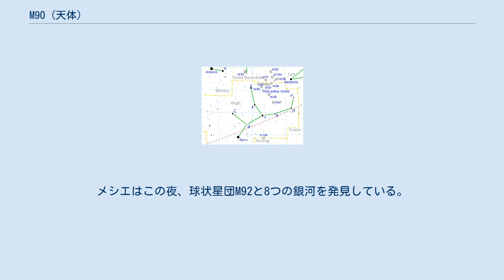M90 (天体)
M90（NGC 4569）はおとめ座にある渦巻銀河である。
おとめ座銀河団に属している。
数少ない銀河系に対して接近している銀河の一つである。
 M89とM90は同じ視野に入る。
M90はM89の北40分にあり、両者の間はジグザグの微星でつながるという。
 双眼鏡では恒星状にしか見えない。
口径5cmの望遠鏡では光のシミにみえ、口径8cmの望遠鏡では米粒状の中心角とそれを取り巻く光芒が見えてくる。
口径10cmの望遠鏡では、M89と同一視野に見えM90はかなりつぶれた楕円形、M89は丸い円形に見えて、区別できる。
口径30cmでは腕の構造のような暗黒帯が見えてくる。
 1781年3月18日にシャルル・メシエによって発見された。
メシエはこの夜、球状星団M92と8つの銀河を発見している。
 メシエは「星のない星雲。M89より微光」と記した。
ジョン・ハーシェルは「かなり大きく中央が明るい。核がある」とした。
ハインリヒ・ダレストは「すてきな星雲だ。中心部は楕円で7'x90"の範囲が光り、11等星がきらめく。核はほんとうの星で、他に光る点はない」としたが、1864年には「非常に大きく12等級に囲まれた楕円形の星雲で、大きさは7'x2'。核は星雲を通して輝く星のようである」と追加した。